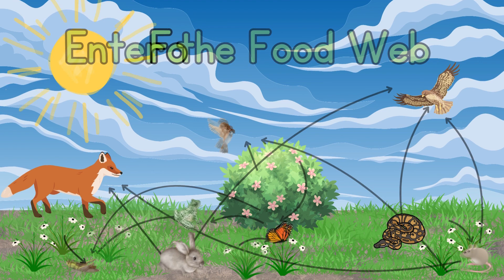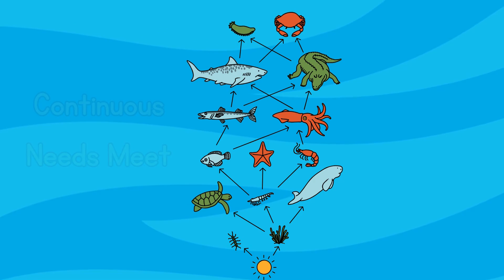Curious Kids: 🌮🕸️Journey into Food Webs#kidsscience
Join us for an enchanting exploration into the interconnected world of organisms, where producers, consumers, and decomposers play key roles in the grand story of life. Aligned with NGSS 5-LS2-1